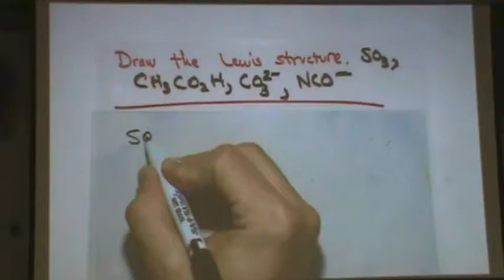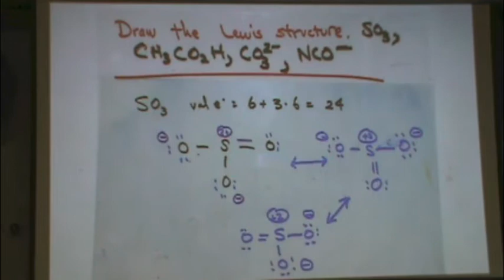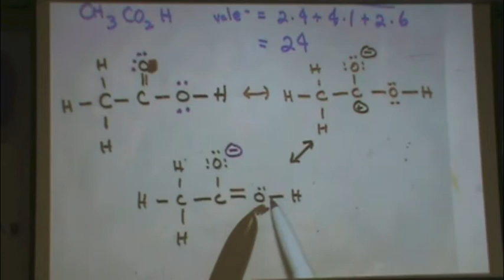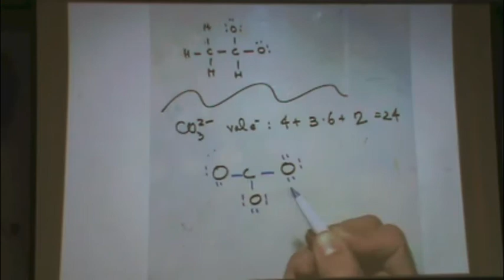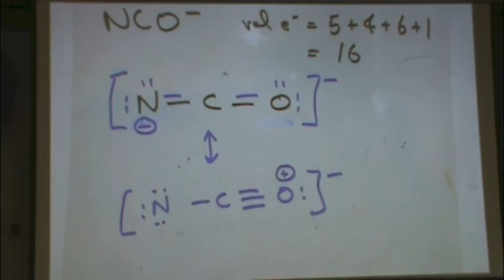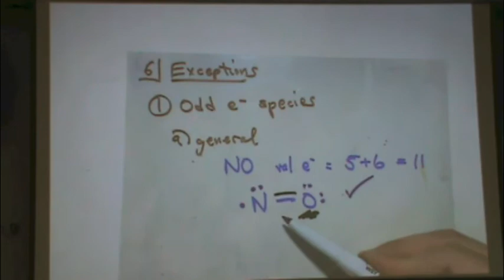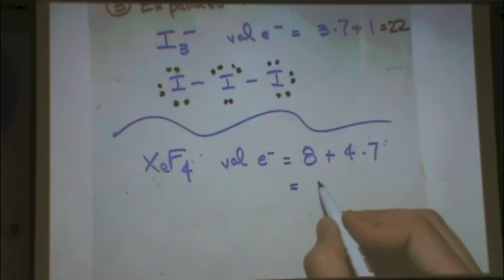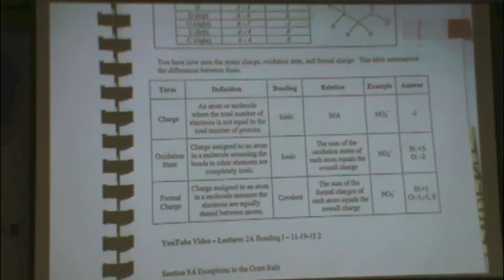2A Bonding I 2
This video describes exceptions to the octet rule, shapes, and starts polarity.